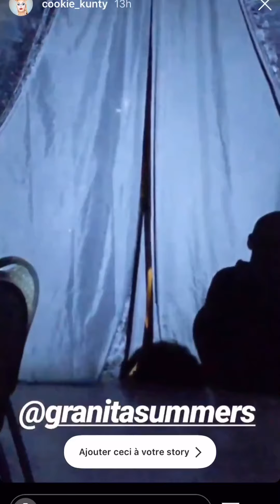GrAnitA Summers - Summertime sadness ( Lana Del Rey Vs. Cedric Gervais ) performing SWING BAR - NICE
granita summers lip-syncing to Lana Del Rey « summertime sadness » REMIX , version « Lana Del Rey Vs. Cedric Gervais » at Swing Gay bar club in Nice .